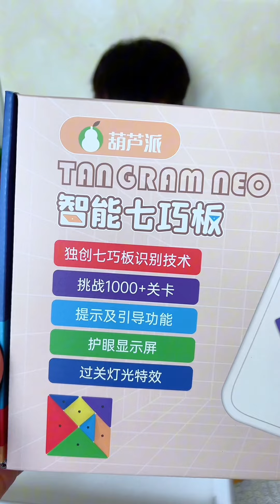I didn't expect that my dad bought this smart jigsaw puzzle for my two children. There are 1,000